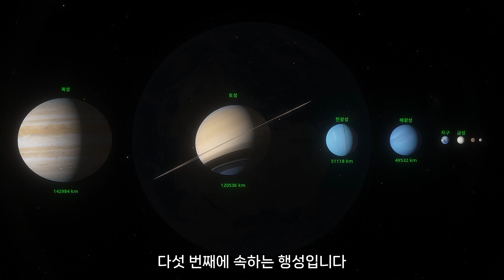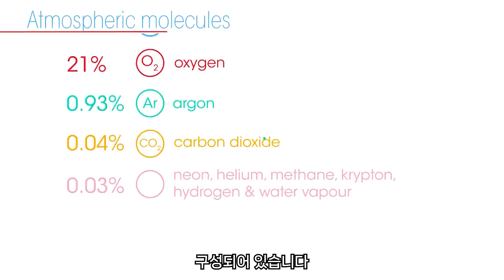우리의 행성 지구 l 지구는 왜 특별할까? l 우주다큐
우리가 사는 지구는 태양계의 여덟개 행성 중 지름 12,742km로 크기 순서로 나열하면 다섯 번째에 속하는 행성입니다.

[챕터]
태양계 지구의 크기 및 특징
지구의 자기장
지구의 대기
지구의 대기와 비슷한 외계 행성
지구의 기후
지구의 표면
지구의 바다
지구와 유사한 바다의 조건
지구의 진화
지구의 생태계 변화

"영상 하단에 태그된 제품들은
우주다큐와 수면다큐를 시청하실 때
조금이나마 더 감상적으로 시청하시거나
수면에 도움이 될 만한 상품들입니다"